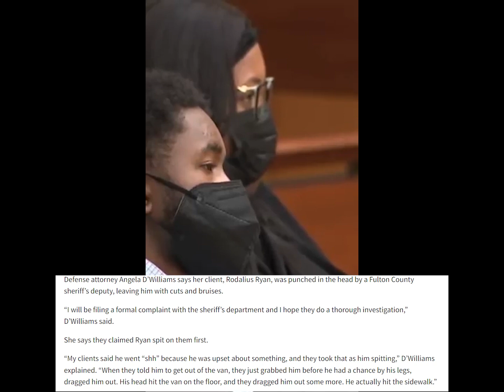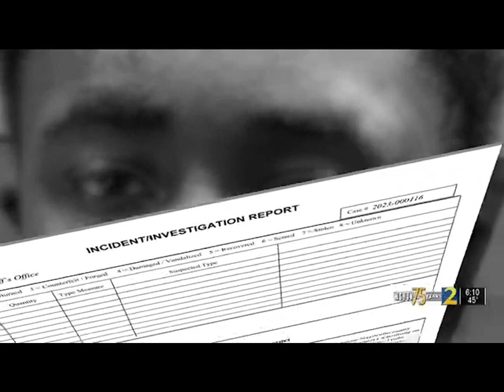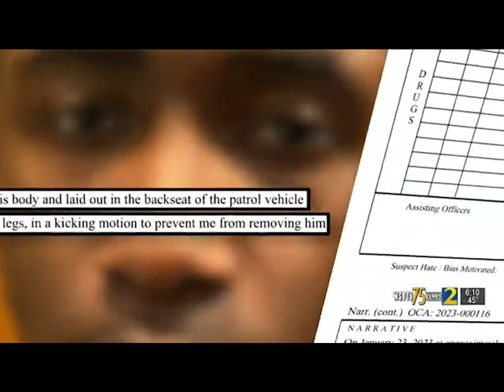YSL Member Rodalius Ryan Facing MAJOR Backlash After SPITTING IN POLICE FACE Before COURT